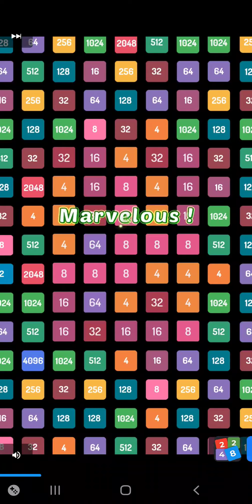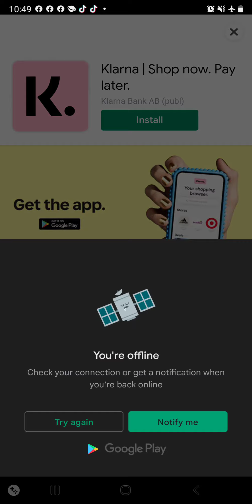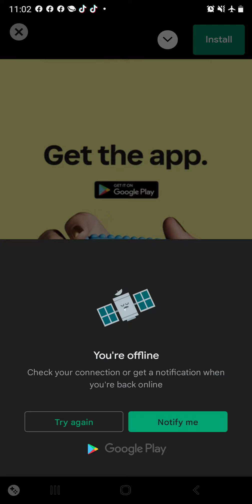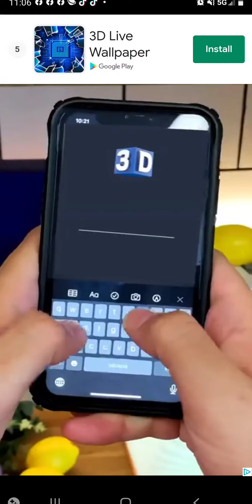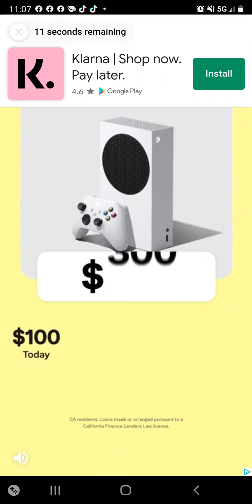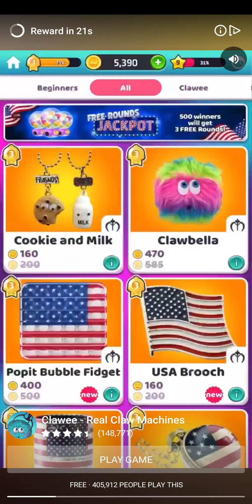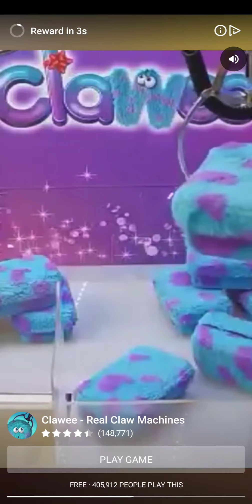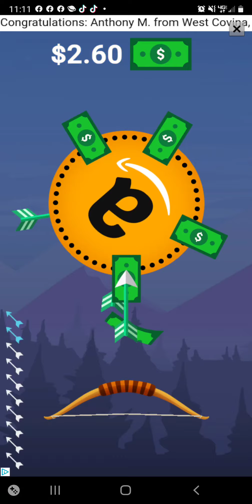Playing will it crush